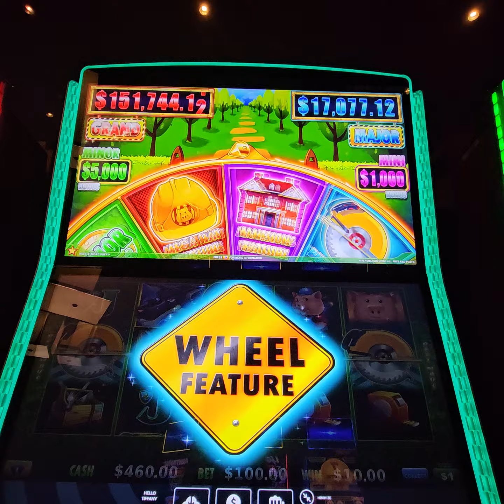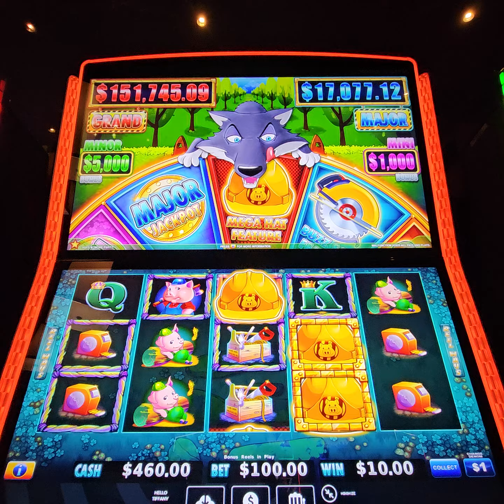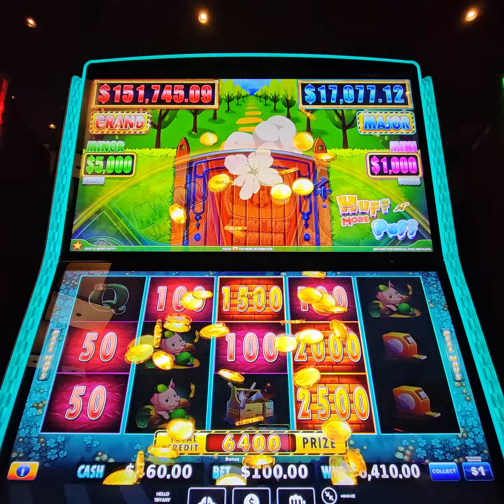$100 BET HUGE JACKPOT HANDPAY WIN HUFF N MORE PUFF HOLD N SPIN - SEMINOLE COCONUT CREEK - $1 Denom